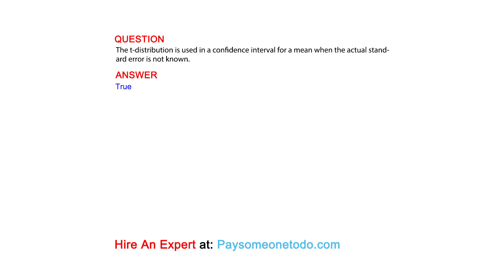The t-distribution is used in a confidence interval for a mean when the actual standard ...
QUESTION
The t-distribution is used in a confidence interval for a mean when the actual standard error is not known.